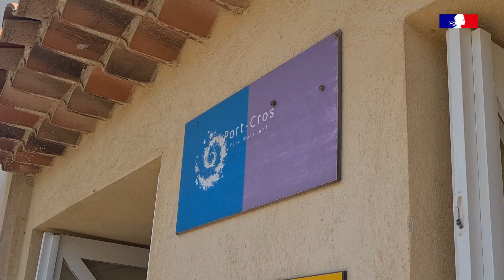Florian Jouanny teste le handbike à Porquerolles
Le 15 juin 2023, Florian Jouanny, champion français de handbike, s’est déplacé au Parc national de Port-Cros sur l'île de Porquerolles dans le Var pour tester le nouveau handbike (*vélo à bras) acquis avec le soutien du mécène GMF.

Ce handbike, disponible en prêt à la Maison du Parc national, a pour objectif de faciliter l’accès à la nature de tous les publics, notamment les personnes en situation de handicap moteur.

Animé par l’Office français de la biodiversité au bénéfice de @LesparcsnationauxdeFrance, le mécénat @assurancesGMF, via la Fondation Covéa, réunit sur le thème « la nature en partage » l’ensemble des acteurs autour de valeurs communes telles que le respect et la solidarité.